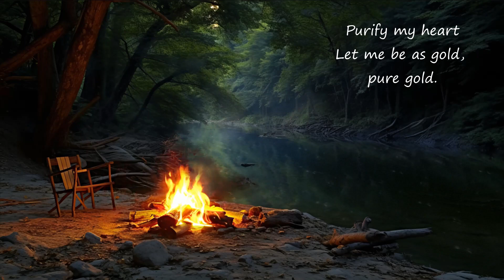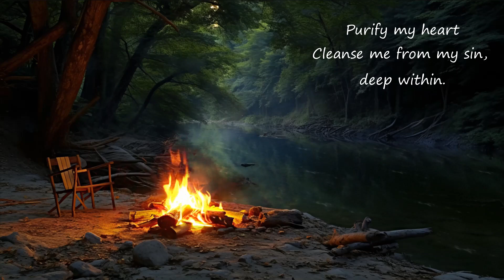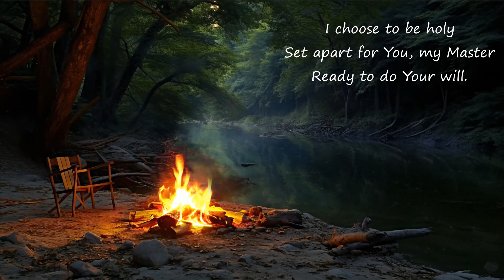Refiner's Fire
written by Brian Doerksen
arranged by James Koerts

CCLI Licences (WB)
Streaming Plus 2327913
CCL/MRL 40227